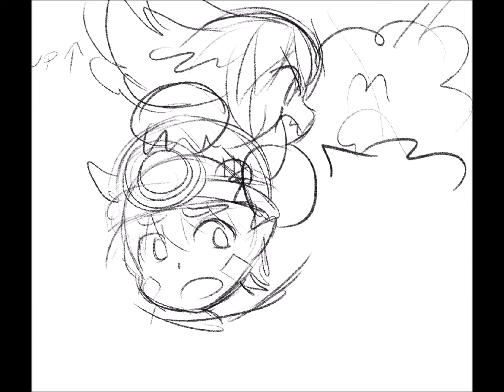Reg and Faputa Procreate art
Just a fun thing I did in procreate. So the quality isnt that good